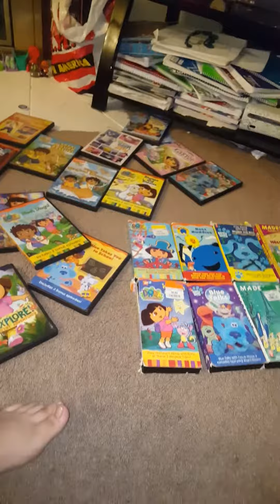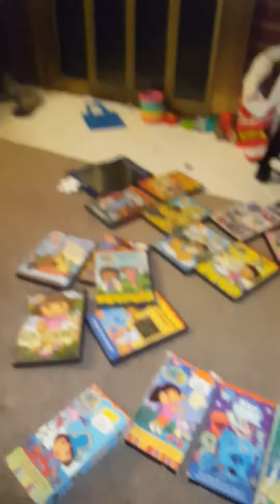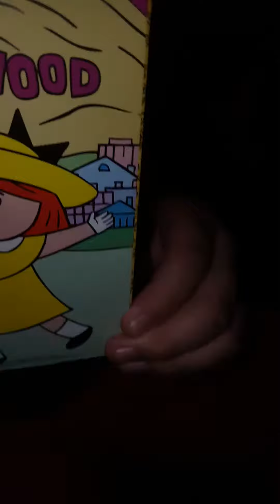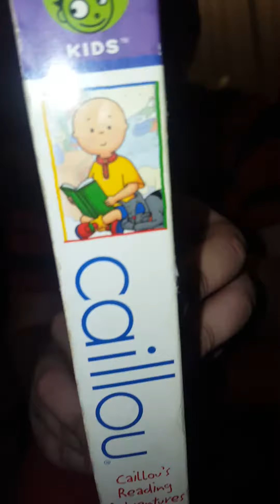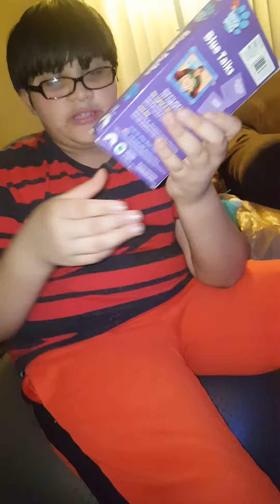Madeline and nick jr dvd collection